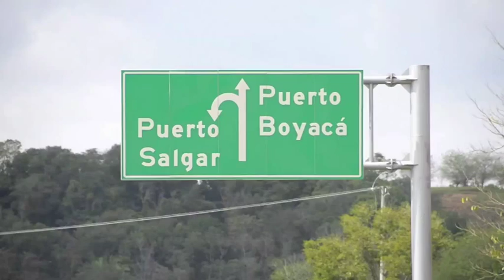Entró en funcionamiento nuevo tramo de la Ruta del Sol Sector 2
Un nuevo tramo de doble calzada de La Ruta del Sol Sector 2, ubicado entre Puerto Libre y Caño Alegre,  entró en funcionamiento. Cuenta con dos puentes sobre el Río Negro que benefician a todos los viajeros que se dirigen desde el centro del país hacía Medellín o la Costa Atlántica.